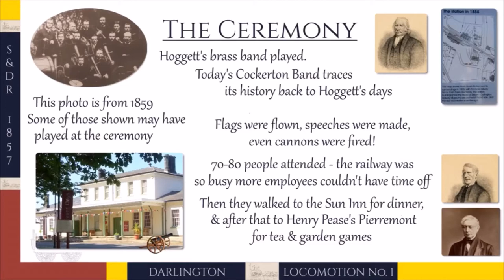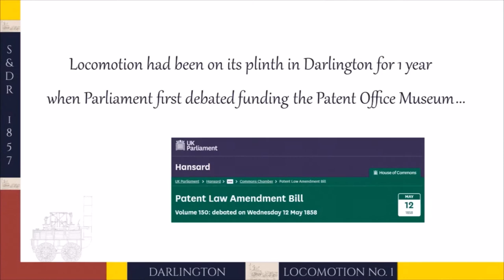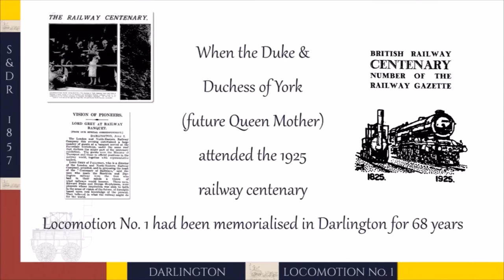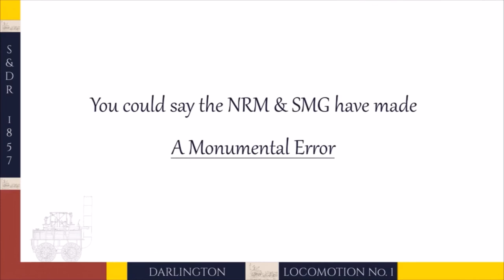Locomotion no.1 history in Darlington *with ceremonial intent* (Facebook links below in description)